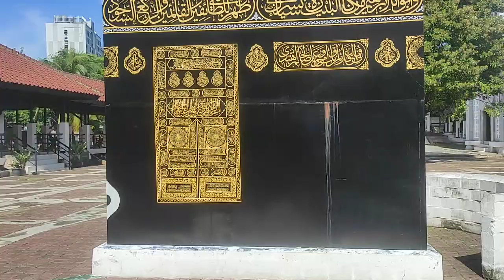main di Islamic Center Bekasi